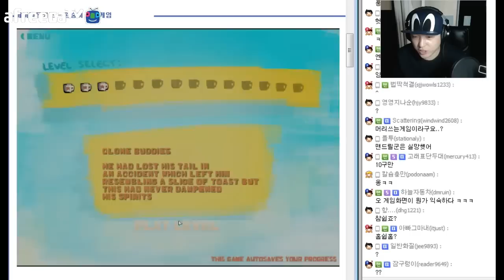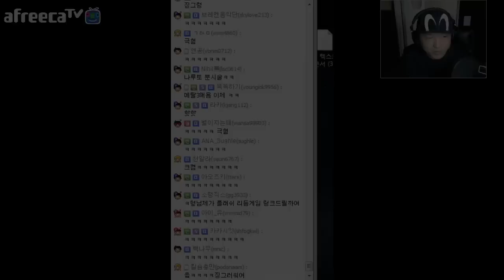원숭이분신게임 메이킹몽키즈 - 풍월량의 머리쓰는게임 ( Making monkeys)